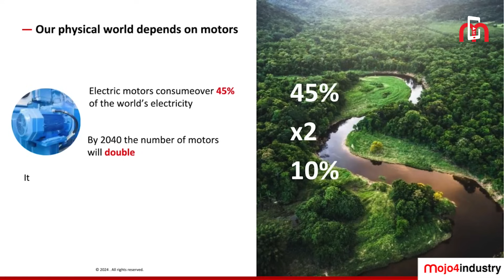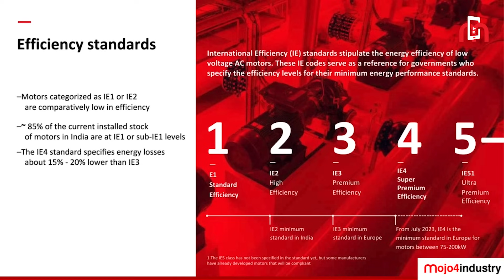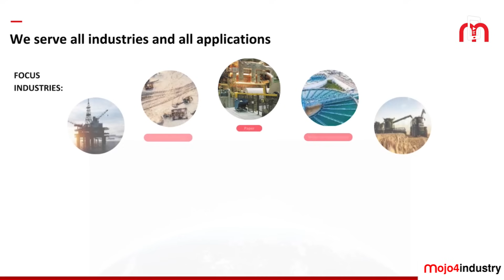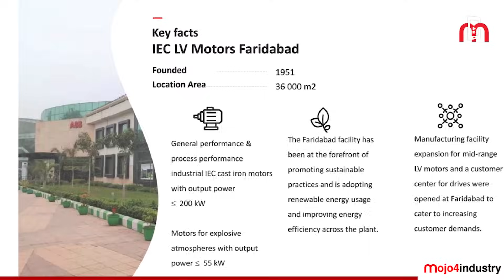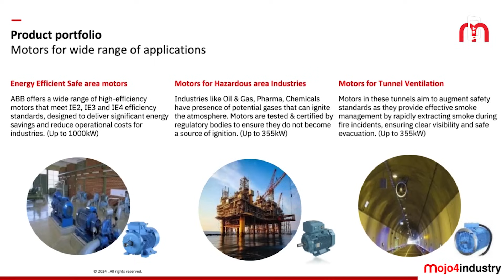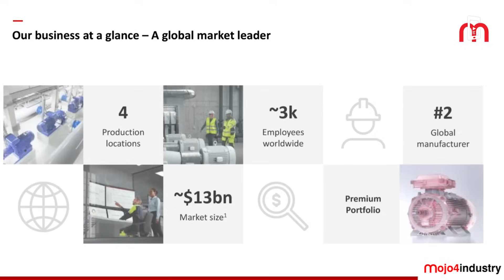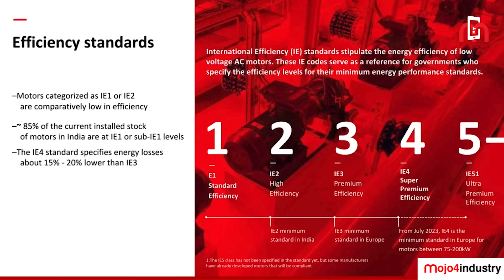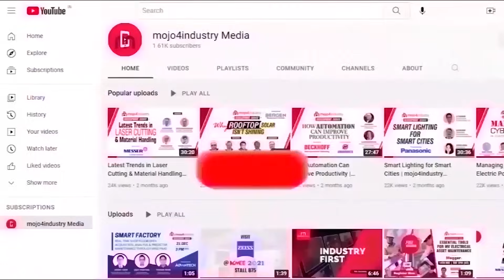How ABB Motors Drive Sustainability? | Sanjeev Arora, ABB India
Electric motors consume over 45% of the world's electricity. By 2040, the number of motors is expected to double. In India, more than 85% of installed motors are of low energy efficiency. Therefore, adopting higher efficiency motors is crucial for India to achieve its net-zero goals.

ABB India is delivering higher efficiency IE3 and IE4 motors that not only drive industrial processes but also revolutionize energy savings across Indian industries.

Recently, the mojo4industry team visited ABB’s IEC low voltage (LV) motors manufacturing facility in Bengaluru to witness their manufacturing prowess firsthand.

WATCH this exclusive interview with Sanjeev Arora, President – Motion Business, ABB India, conducted directly from the shop floor.